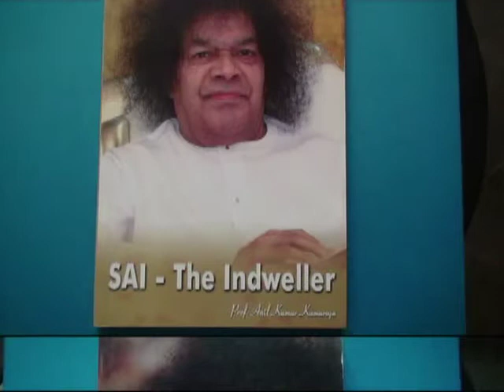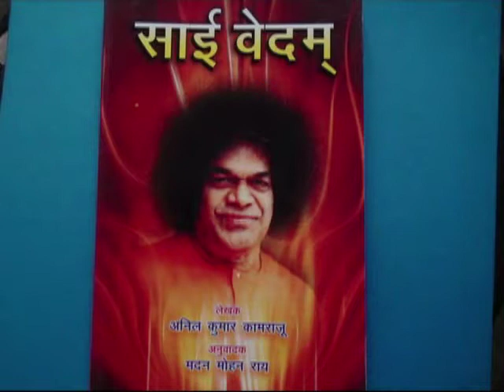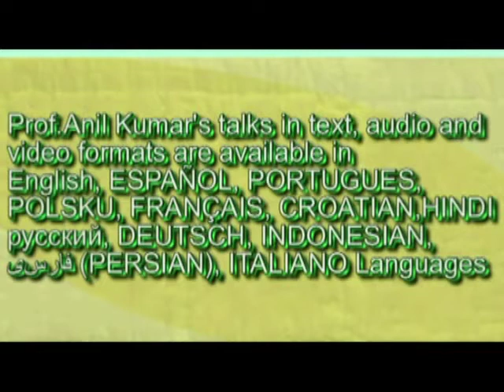IDEAL SAI YOUTH ( with Hindi translation) 21.08.2011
Satsang Given  in Bhilai - Chhattisgarth - india on  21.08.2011-  With Hindi Translation